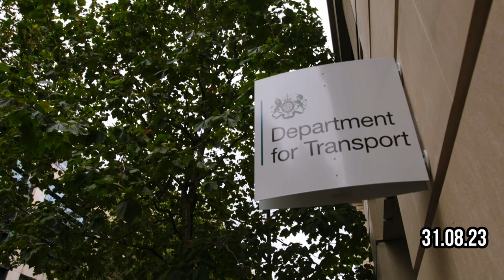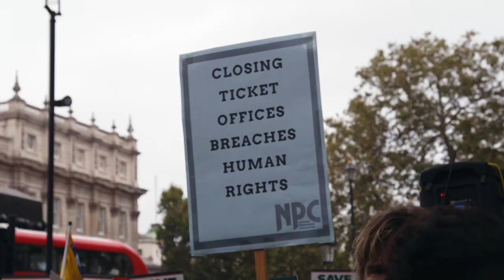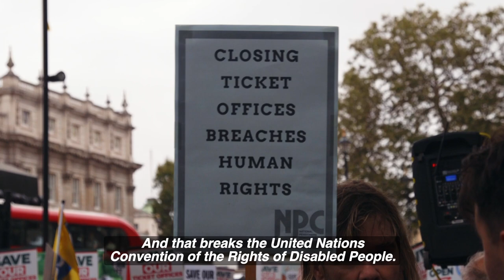Huge march over ticket office closures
The fury of both railworkers and the public over proposed ticket office closures was shown on the eve of the closure of the sham public "consultation", with a huge march from the Department of Transport to Downing Street.

The Government wants to close nearly 1,000 ticket offices - including big stations like Birmingham New St and Manchester Piccadilly - with the loss of 2,300 jobs. It will particularly hit millions of disabled people, the elderly, people who can't afford broadband and others who have difficulty with online apps and ticket machines. And unlike ticket office staff, who will tell you the cheapest ticket for your journey, the machines will sell you the most expensive ticket.

Ticket office staff are also crucial for providing access, informing people of changes to accessibility, and helping people who need assistance for their journey.

It comes on top of the ongoing national disputes over working conditions, pay, and jobs - and today all three transport unions (RMT, ASLEF and TSSA) were united in their determination to stand together and fight to stop these appalling plans.

You can help by signing the petition to force a Parliamentary debate lobbying your MP and councillors, and by joining the picket lines in the national disputes.